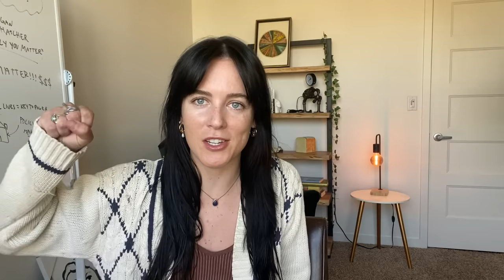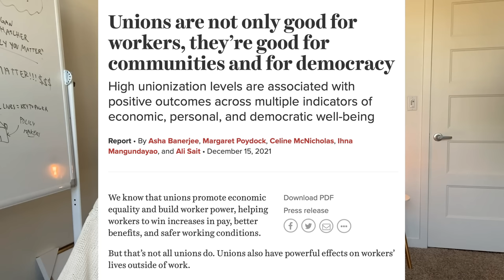What Union Strikes Really Mean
Last month, large stoppages from strikes resulted in 4.1 million missed days of work, according to the Labor Department. That preliminary estimate was the biggest monthly total since August 2000.

- In the United States, the labor movement and the occurrence of strikes really began in the late 19th century. This was aa time of rapid industrialization (one could draw parallels to AI), horrendous working conditions, and negligible workers' rights.
- One of the earliest and most notable strikes was the Great Railroad Strike of 1877, precipitated by wage cuts and poor working conditions, which saw massive and widespread worker revolts which eventually led to federal intervention.